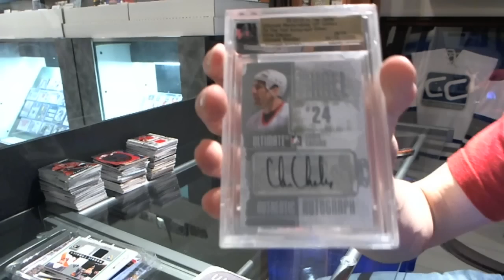12-13 ITG Ultimate 12th Hockey Box Break - C&C #2916